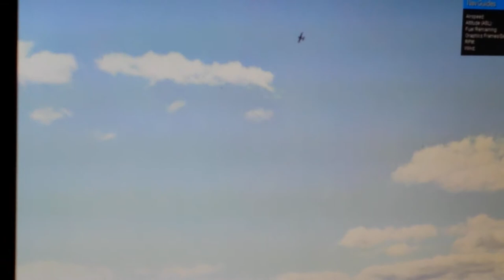OPA! Flying to Greek Music ZOMBA